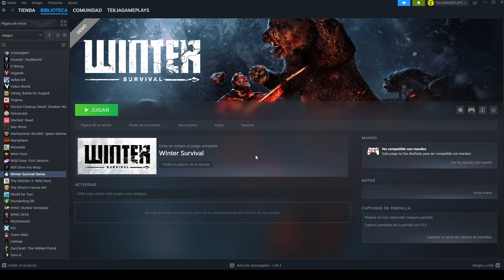WINTER SURVIVAL (PRC) [3667] EL INVIERNO MÁS CAÓTICO | GAMEPLAY ESPAÑOL